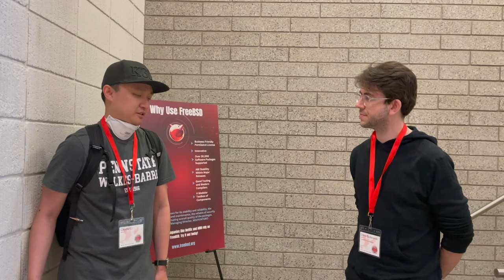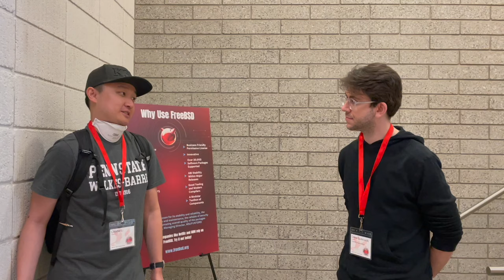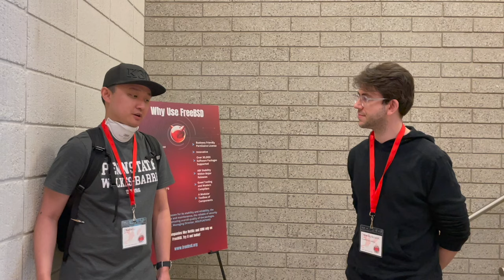FreeBSD User Interview - Charlie Li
Charlie Li is a FreeBSD ports committer who's been using FreeBSD since 2017.

He joined Drew Gurkowski for a short interview at BSDCan 2024 after his talk: "DJ-BSD: DJing and music production in FreeBSD"